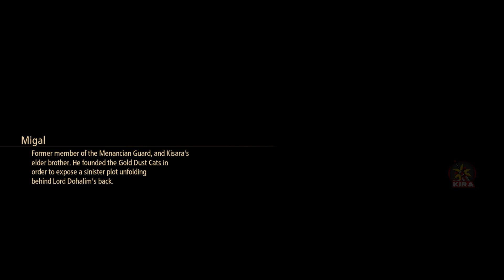Tales of Arise 15 Story Focused Gameplay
Tales of Arise 15 | Story Focused
Gameplay Walkthrough